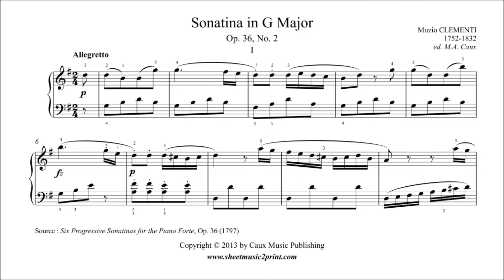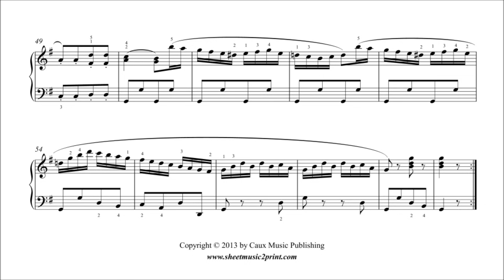Clementi : Sonatina Op. 36, No. 2 (1/3)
Muzio CLEMENTI (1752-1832) : Sonatina in G Major, Op. 36, No. 2 (I : Allegretto)
From "Six Progressive Sonatinas for the Piano Forte", Op. 36 (1797)